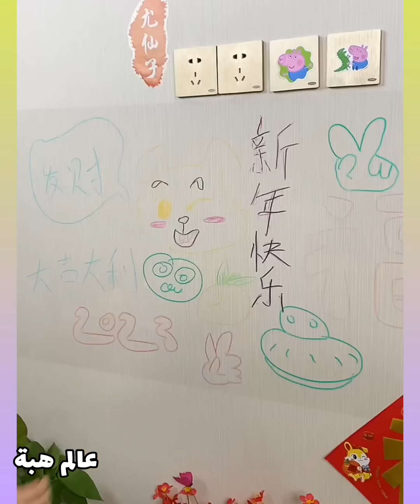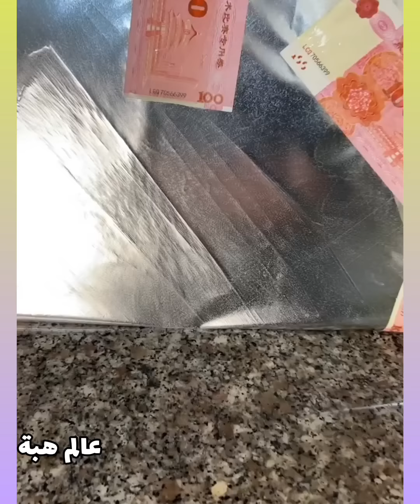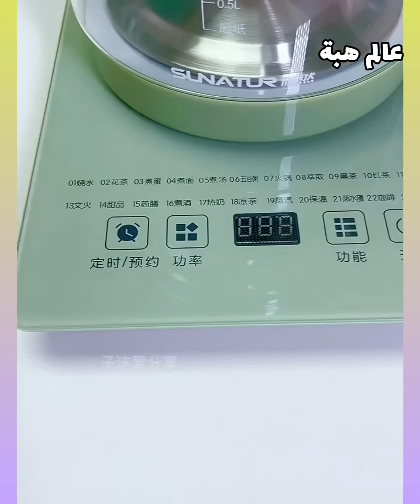Amazing home gadgets😍appliances and ideas💥 منظمات وادوات وأجهزة وأفكار هائلة لكل منزل